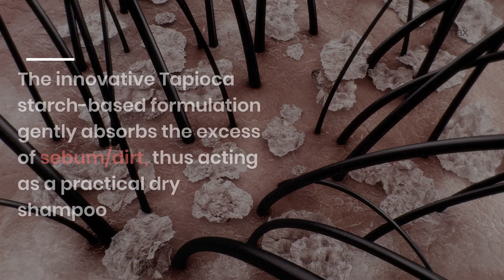Volumizing Dry shampoo | Kmax Volumizing Root Spray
Volumizing spray and dry shampoo that, without using water and in just few seconds, leaves the hair fresh, clean and full of volume, just like after a normal washing. It is a non-colored and water-free aerosol which, thanks to its light and silky texture, allows to immediately bring fullness to the hair leaving it soft and clean at the same time by removing all oily excess at the hair roots. Particularly suitable for fine and flat hair lacking in volume. The innovative Tapioca starch-based formulation also gently absorbs excess sebum/dirt, thus acting as a practical dry shampoo: ideal for having perfect hair on any occasion without the need to wash the hair with water and detergents or to increase the distance between one shampoo and another.
How to use:
Shake well and spray from a distance of about 30 cm, taking care of applying the product to hair roots.
Massage the hair using your finger.
Brush the hair in order to remove the excess product, and then proceed with usual hairstyling.